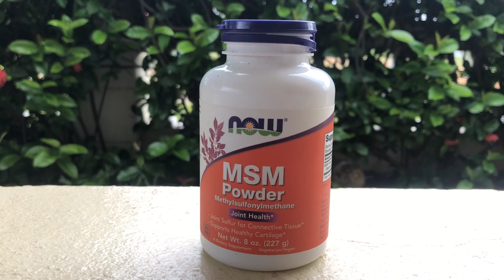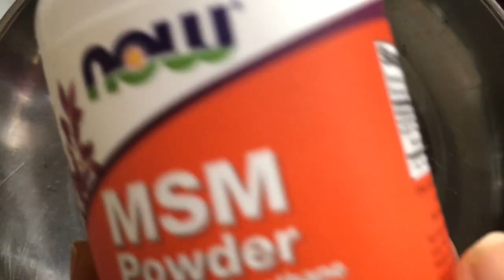How to Dissolve MSM Powder in Oil | DIY MSM Hair Growth Oil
This video demonstrates how to dissolve MSM Powder in Oil. MSM Powder readily dissolves in other liquids apart from oil.